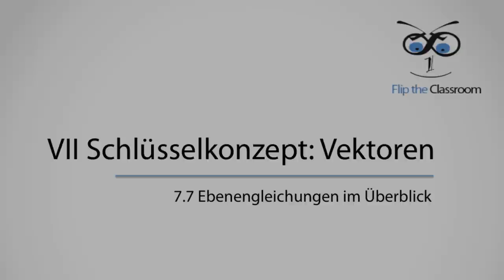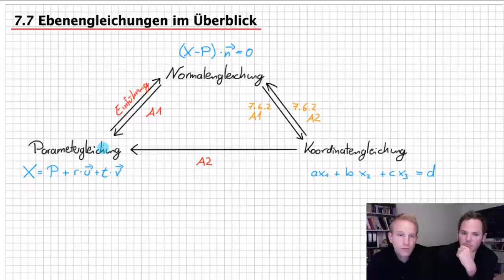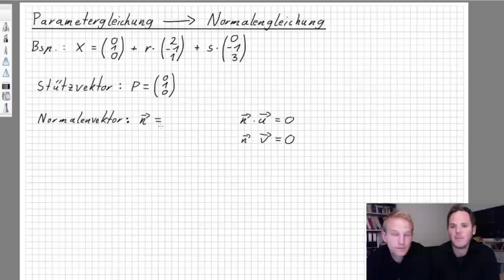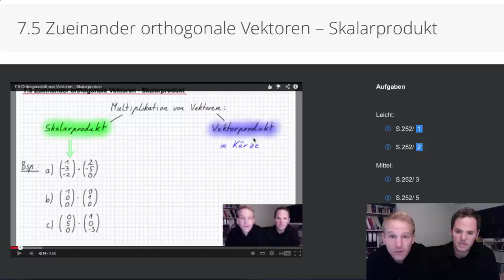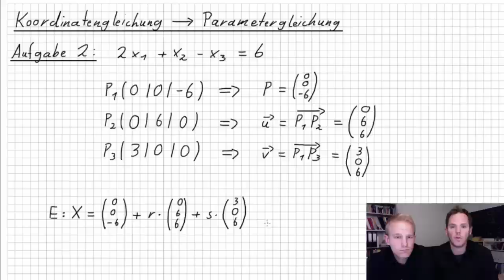7.7 Ebenengleichungen im Überblick